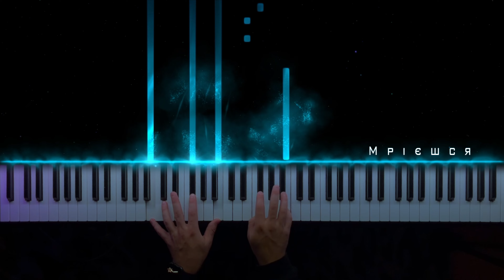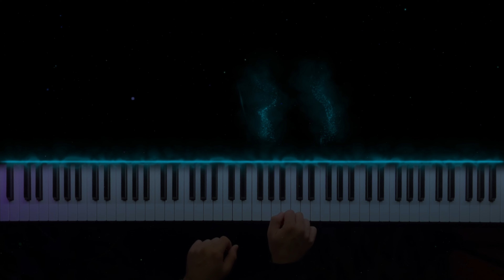CHEEV - Мрієшся | Кавер на фортепіано (Ноти)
🎵 CHEEV - Мрієшся

Моє серце з усіма українцями, які страждають через цю жахливу війну.
Підтримуйте Україну. Молись за Україну. Зупиніть цю війну 🇺🇦

🔔 Нові відео щопонеділка та четверга.
Залишайте коментарі, якщо є твори, які ви хочете послухати :)

Текст:
Я би краще тоді
Опинився у полоні зі снів,
Де я ніби у слоу-мо лечу вниз
І не бачу всі тій глибині.
Де тікаю від всіх
І залишаюся там само завжди,
Що зробити скажі ще мені треба
Заради того,
Щоб відпустити думки всі про тебе?

Чому мені, чому мені
Мрієшся ти, мрієшся ти?
Все одно лише тільки гірше?
Чому б мені, чому б мені
Не забути тебе якнайшвидше?

І коли ми заснем,
Не важливо, буде ніч або день,
Вже не в моїй ти футболці, а я
Вже не в твоїх обіймах,
Приди
У самий дальній рівень всіх сновидінь,
Переконайся, як тут біля глибинь
Сиро і темно,
Та обережно вкради все про тебе.

Я би теж хотів
Бачити сни всіх кольорів,
Ніби я навік у фільмі сорокових,
Все чорно-біле.
Та я би теж хотів
Іноді чути спів птахів,
Все чорно-біле.

CHEEV - Мрієшся
CHEEV - Мрієшся фортепіано
CHEEV - Мрієшся кавер
Україна
Україна Музика
Піаніно пісні
Україна фортепіано
Українська фортепіанна музика
Гарне піаніно
Молись за Україну
Українська Музика
Українська класика
війна в Україні
фортепіано
CHEEV - Мрієшся на фортепіано
CHEEV - Мрієшся ноти
CHEEV - Мрієшся піанино
CHEEV - Мрієшся караоке
CHEEV - Мрієшся піаніно
фортепіано кавер
війна в україні
ноти для фортепіано